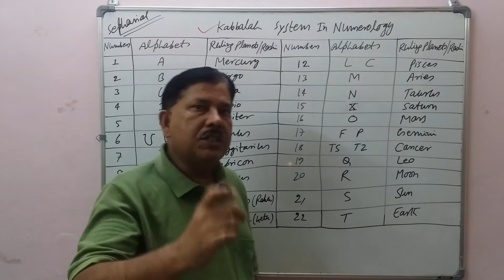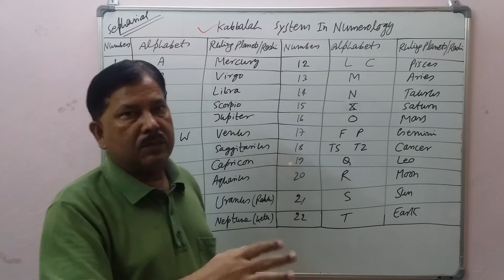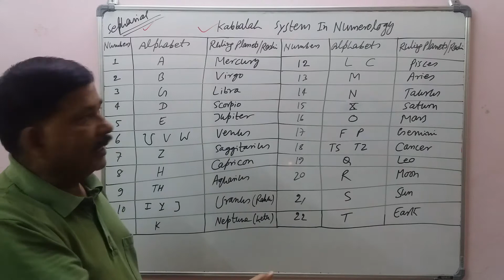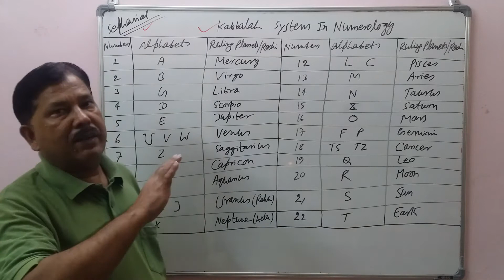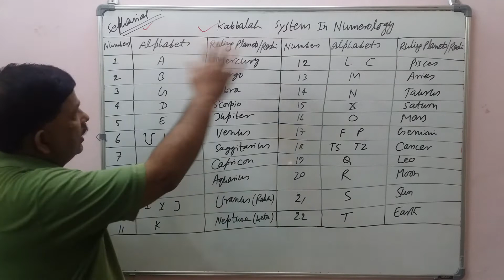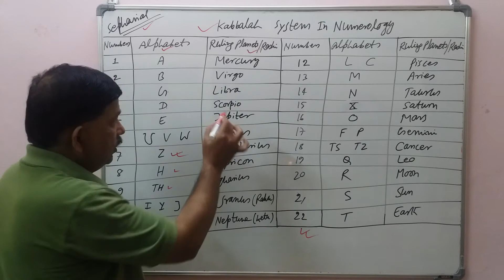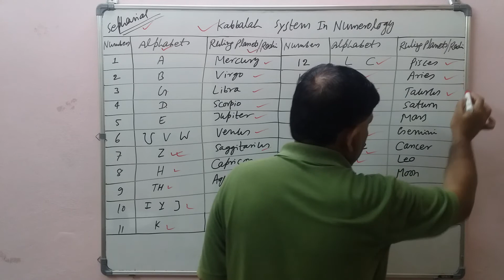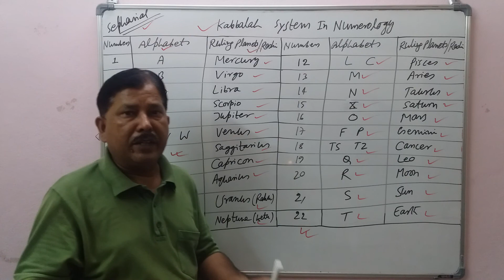KABBALAH SYSTEM IN NUMEROLOGY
APPEKSHA EDUCATION

Course/Program Name: Diploma in Numerology
Course/Program Duration: 33 Days (MWF or TTS)
Course/Program Fee: Rs.6999/person (to be paid in advance)
Course/Program Structure: Foundation to Advance Level
Course/Program Study Material: PPTs and PDF Plus 50 Video Links
Course/Program Time: 10pm onward on MWF or TTS
Course/Program Medium: Google Meet Link

Type – 1 Service: Rs.699/person (Basic Report)
Type – 2 Services: Rs.699/person (Baby Name Numerology)
Type – 3: Rs.1599/person (Advance Numerology Report)
Type – 4: Rs.6999/person (Life Time Report)
Type – 5: Rs.33999/person/month (Personal Numerology)

100% Success in Higher Education
Advice for Education, Career and Job
100% Success in Multiple Businesses
100% Success in Government/Private Job
100% Success in Hollywood/Bollywood/Kollywood/Tollywood/Others